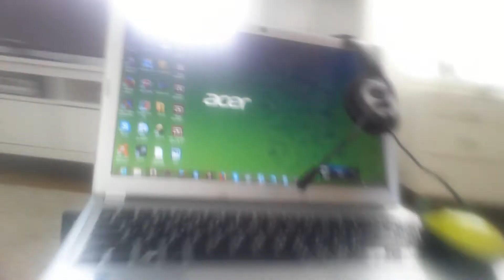Torstai vlog kiitokset ja asiaa!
Sosiaaliset media---